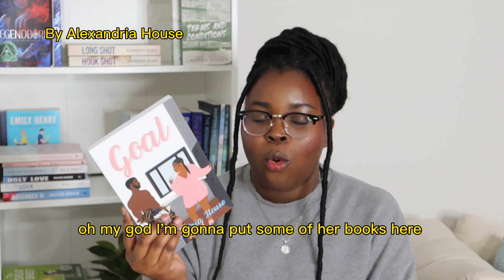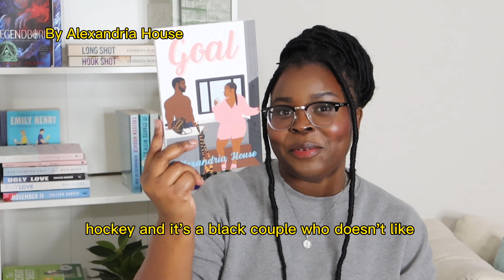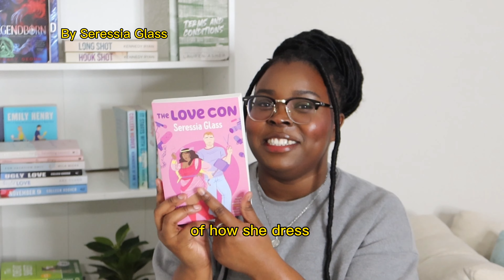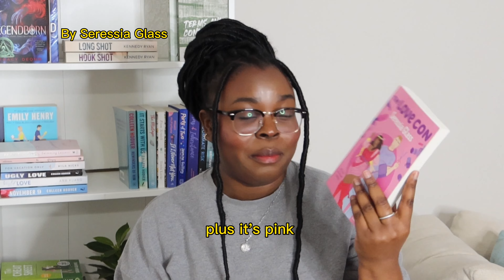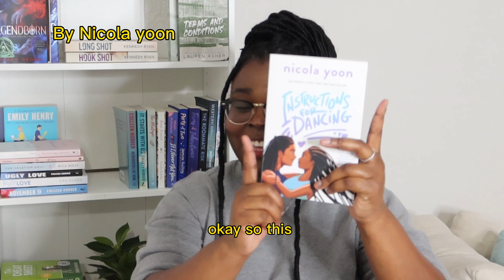Amazon unboxing book haul |buying every books on my wishlist ♡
Hiiii.

I picked up some books on amazon. did I need too? NO. My TBR is quite overwhelming but you know. buying book is selfceare so.. I was taking care of my self. lol. thank you so much for watching. and I hope you find at least one book in the one I picked up for you to add in your wishlist.